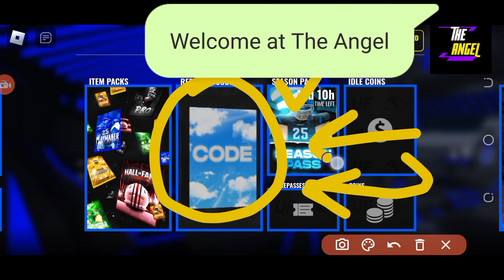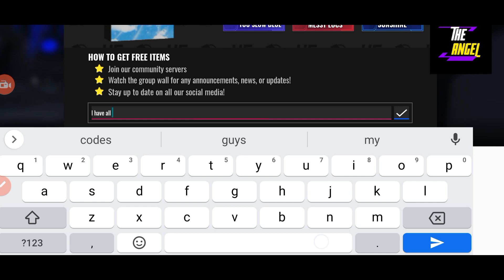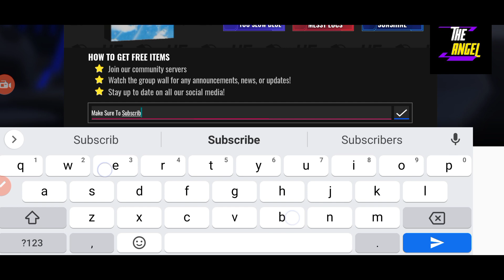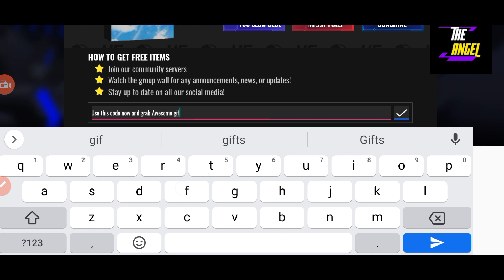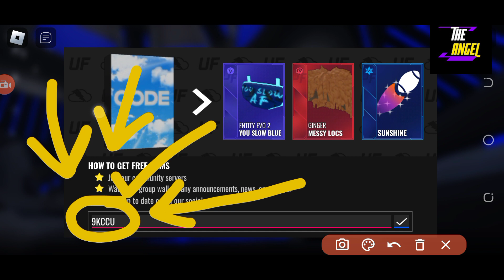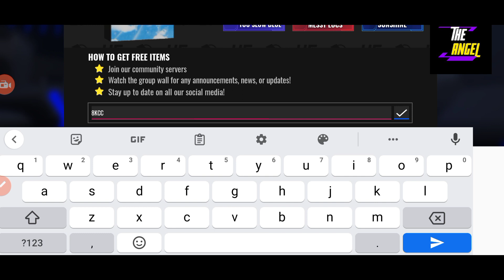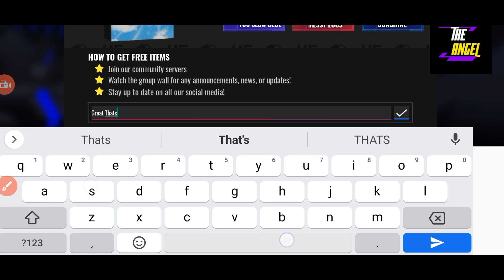🏈 16 October 🏈 ULTIMATE FOOTBALL CODES - CODES FOR ROBLOX ULTIMATE FOOTBALL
Welcome

Finally new ultimate football codes are here , watch it full and grab all the codes waiting for you here at the angel.

Thanks